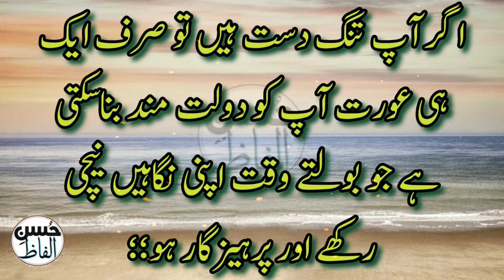Dolat Mand Aurat Ki Nishani | Jaldi Ameer Karne Wali Aurat | Daulat Se Malamal Hone Ka Tarika-Quotes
Dolat Mand Aurat Ki Nishani | Jaldi Ameer Karne Wali Aurat | Daulat Se Malamal Hone Ka Tarika | Quotes , Urdu Quotes , Quotes In Urdu,
Related to Video: